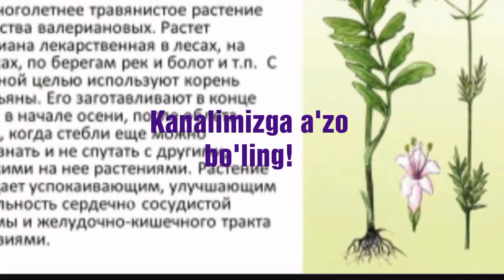Невралгияда ✵♔✵ Nevralgiyada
*UZUM MARKET*  Do`konimizga marxamat:
1.Barcha viloyatlarga 1 kun ichida etqazib beramiz!